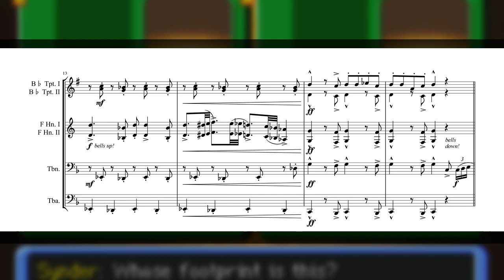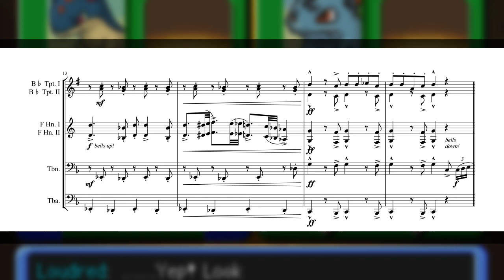[021] PMD: EoT/D/S - "The Gatekeepers" (Arr. for Brass Ensemble)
Find my stuff on NSM's forums!

A brass sextet arrangement of the music that plays during the sentry duty minigame in the games Pokémon Mystery Dungeon: Explorers of Time, Darkness, and Sky.

I absolutely LOVE this minigame. The idea is quite unique and fun, and the music that goes along with it is pretty upbeat and bouncy -- lots of glissandos are splattered around the melody. I had a lot of fun arranging this for brass, especially the trombone. Also, I added the "Perfect Sentry Duty" jingle at the end (planning on doing one of these specifically focused on only the SFX in the game).

This is part of my Pokémon Mystery Dungeon: Explorers - Re-scored project, otherwise known as PMD: ExR. It's where I attempt to re-arrange all of the music in the Explorers games (and a few extra) in mostly chronological order! I'm playing EoS through an emulator blind, so NO SPOILERS PLEASE!

The original was composed by Arata Iiyoshi, Hideki Sakamoto, Keisuke Ito, Ken-ichi Saito and Ryoma Nakamura.
Re-scored by 16yo me who plays horn in a concert band.